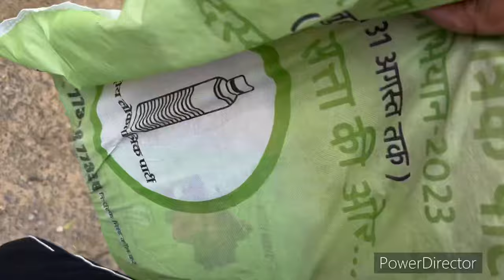🔰🔰 Hanuman Beniwal Ji call 📞 पर हमको दी धमकी 🔥🔥